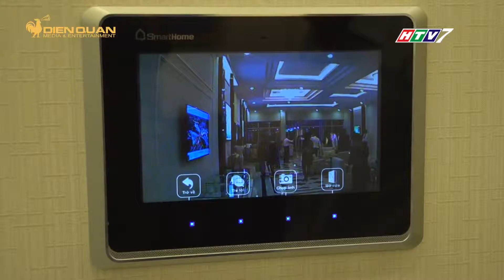MẶC CÒ HÉT GIÁ ĐẤT NỀN, DÒNG TIỀN VẪN ĐỔ VỀ CHUNG CƯ SAU NHIỀU VỤ CHÁY